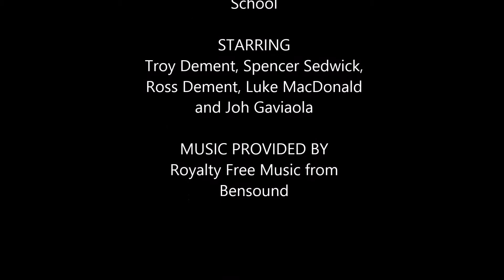Priest River Lamanna High School Martial Arts & Yo Yo